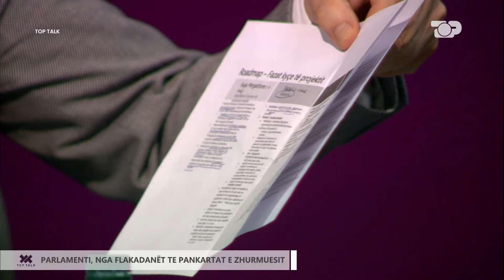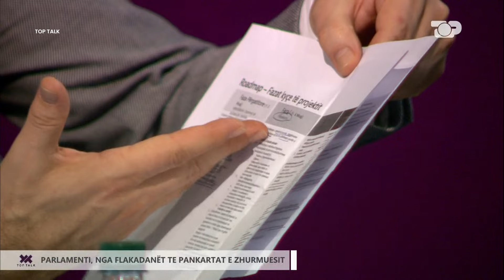Eduard Shalsi: S'kam thënë kurrë që SPAK do kontrollohet nga Parlamenti! - Top Talk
I ftuar: Eduard Shalsi
Programi "Top Talk" në Top Channel është i mbështetur në konceptin e intervistave për temën më të rëndësishme të ditës. Intervistat janë projektuar me minutazh të shkurtër dhe me pyetje të drejtpërdrejta, për të ballafaquar të intervistuarit me fakte, prova, dëshmi apo qëndrime mbi ngjarje dhe rrethana të ndryshme.
Gazetare: Juli Xhokaxhi